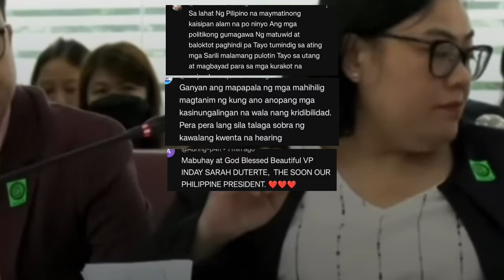BREAKING NEWS! Hala! Na-Sh0cked ang Palasy0 at K0ngres0? Nagsalita na XGeneral Umamin kay VpSarah?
BANAT NEWS UPDATES is about selected video clips of latest news, speeches and interviews of President Ferdinand BongBong Marcos Jr and Vice President Inday Sara Duterte Carpio , and a news vlog magazine where you can find latest news and crucial updates happening in the Philippines

Senado Kongreso

Liza Marcos

Pinas News